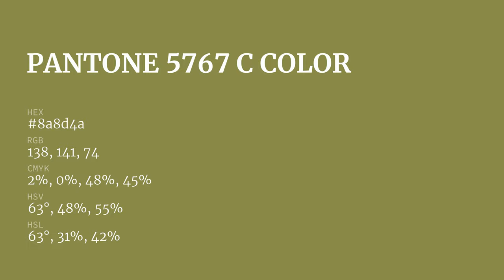color 8a8d4a hex color - Green color - Cool color 8a8d4a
What color is ? 8a8d4a hex color - Green color - Cool color 8a8d4a

Hex 8a8d4a Color Code is also known as color.

Hex 8a8d4a Color code in RGB color code model is created after adding 54.12% red color, 55.29% green color and 29.02% blue color.
Hex 8a8d4a Color code in CMYK color (process color) code model is generated after subtraction of 2% cyan, 0% magenta, 47% yellow and 44% black.